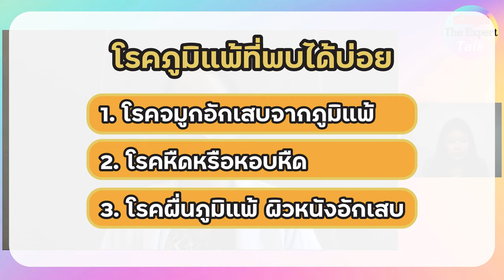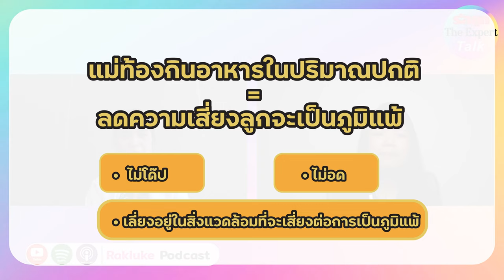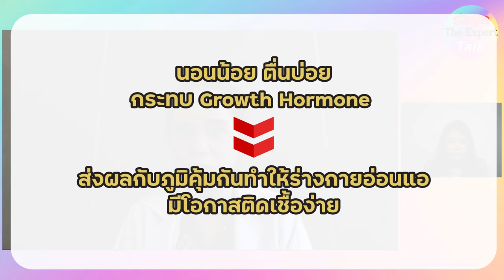รักลูก The Expert Talk Ep.59 (Rerun) : รับมือภูมิแพ้ลูก รู้เร็วหายได้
เพราะอากาศเปลี่ยนแปลงบ่อย เดี๋ยวอากาศร้อน สักพักฝนตก เจ้าตัวเล็กอาจจะมีอาการของระบบทางเดินหายใจ จะรู้ได้อย่างไรว่าลูกเริ่มเข้าใกล้โรคภูมิแพ้แล้ว

ฟังวิธีการสังเกต และวิธีการดูและเมื่อลูกเป็นโรคภูมิแพ้โดย The Expert
คุณหมอใหม่ รศ.พญ.รวีรัตน์ สิชณรังษี
กุมารแพทย์ผู้เชี่ยวชาญด้านโรคภูมิแพ้และภูมิคุ้มกัน โรงพยาบาลพระรามเก้า